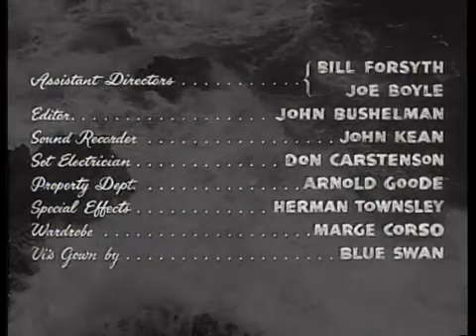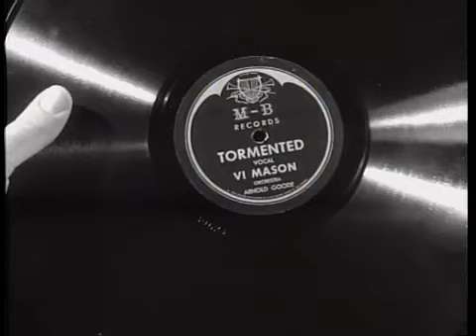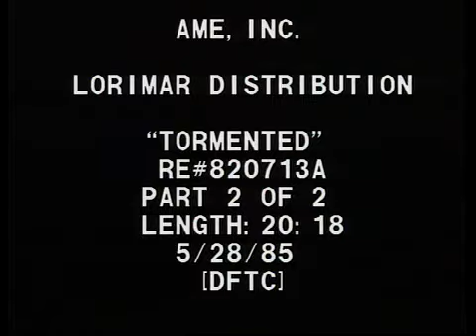Tormented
Jazz pianist Tom Stewart (Carlson), who lives on a Cape Cod island community, is preparing to marry his fiancee Meg. Shortly before the wedding, Tom's old girlfriend Vi (Juli Reding) visits and informs him that she will end Tom's relationship with Meg, using blackmail if necessary. While arguing on top of a lighthouse, the railing Vi is leaning against gives way. She manages to briefly hang on, but Tom refuses to help and watches her fall to her death. The next day, Tom sees Vi's body floating in the water. He retrieves her only to see the body turn into seaweed. Tom tries to forget what he's seen, but over the next several days, all manner of strange occurrences happen. Vi's watch washes up on the beach and mysterious footprints appear in the sand. Before long, Vi's ghost appears and tells Tom that she will haunt him for the rest of his life...

Source: "Tormented (1960 film)" Wikipedia, The Free Encyclopedia. Wikimedia Foundation, Inc.. 25 October 2016. Web. 21 November 2016. ...)) .